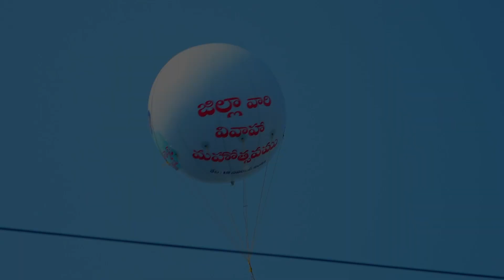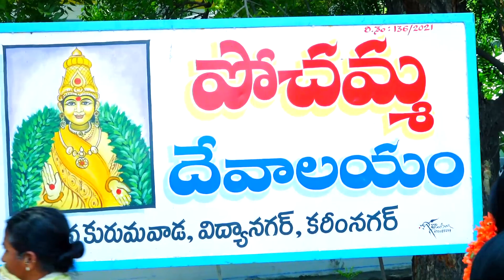Pochammavideo ,Vishwas+mounika Wedding ,RAVIVARMA STUDIO.